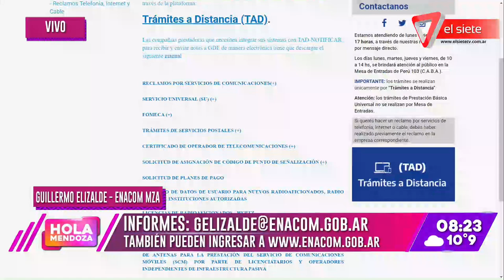Revés judicial al DNU de Alberto Fernández con la telefonía e internet